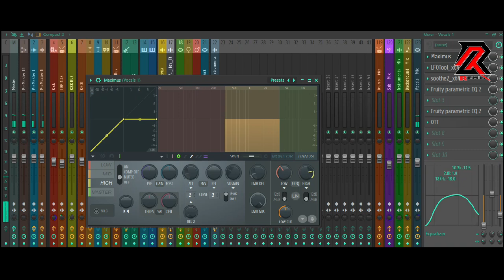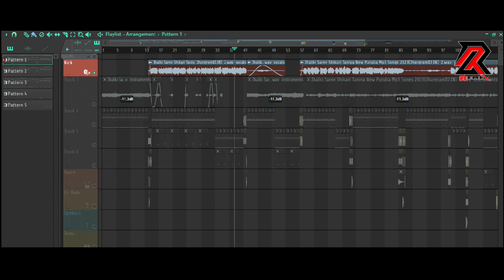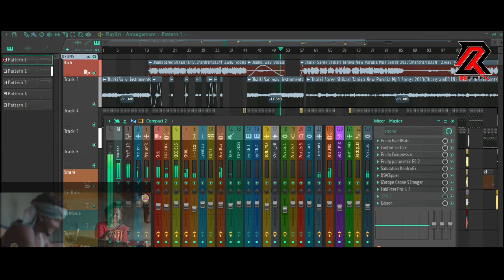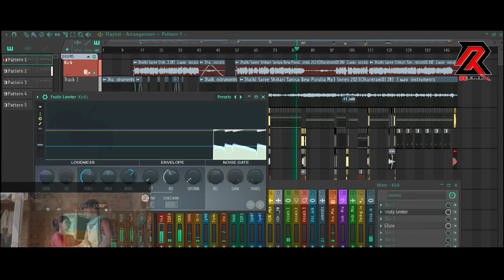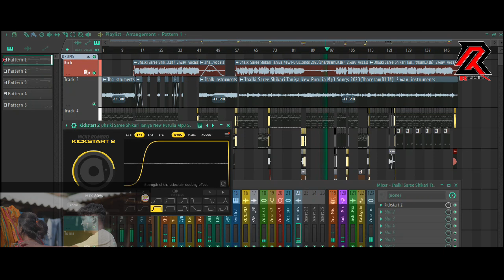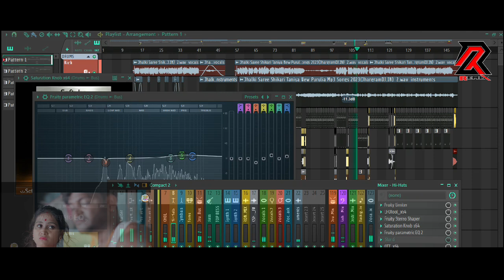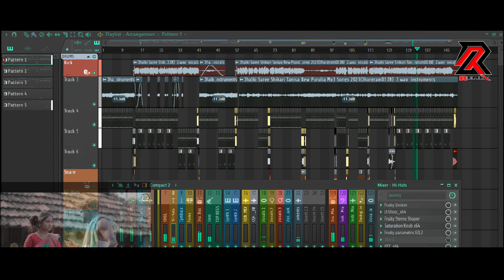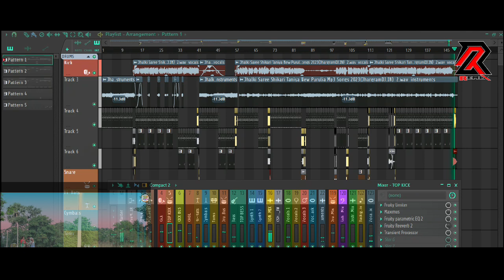DJ R2R EDM FLP 5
👍 Welcome to a brand new season of DJ RONTY's " Humbing Bass & Vibration  Podcast "👍

DJ R2R EDM FLP

Jhalki Saree dj remix
Jhalki Saree status
Jhalki Saree FLP
Fl studio Free Flp